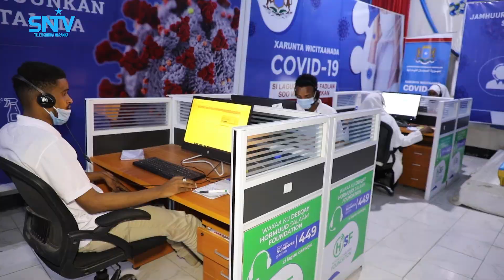Ra'iisul Wasaare Rooble oo bogaadiyey Howlwadeennada Gargaarka Caafimaad ee la tacaalaya COVID-19